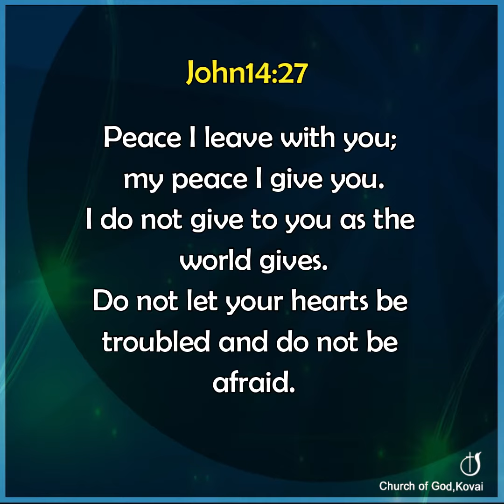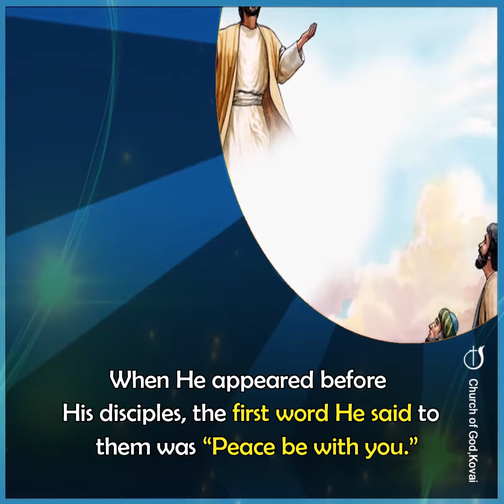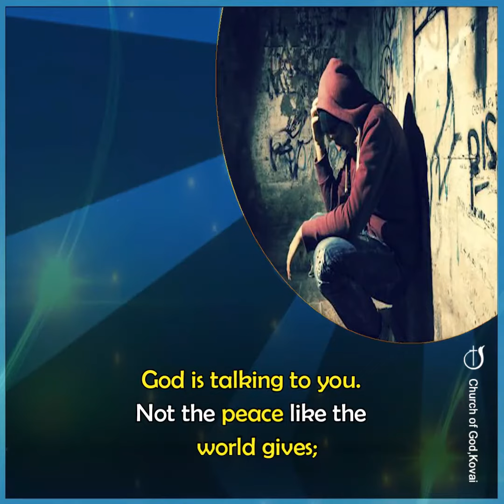PEACE IN THE MIDST OF STRUGGLES